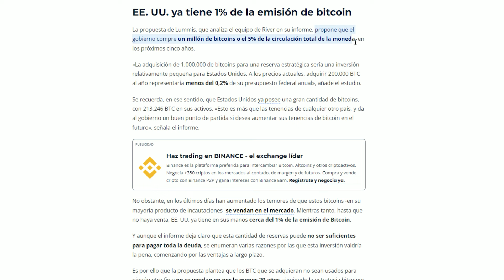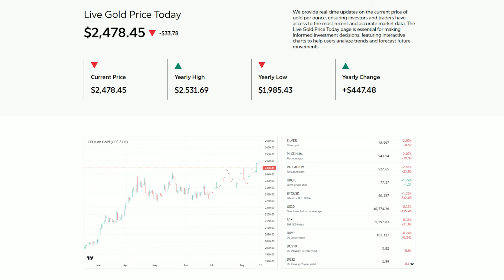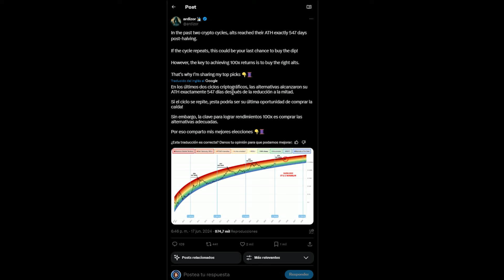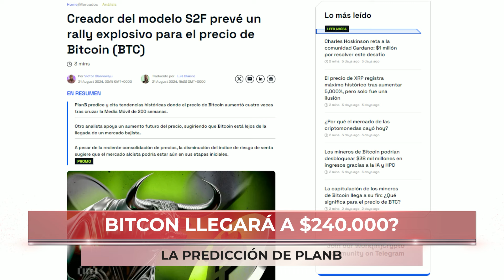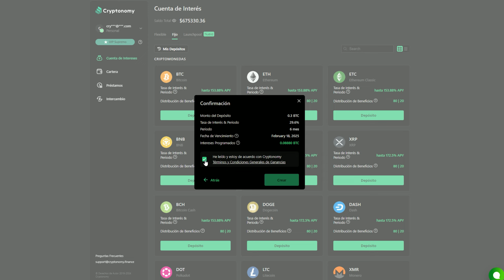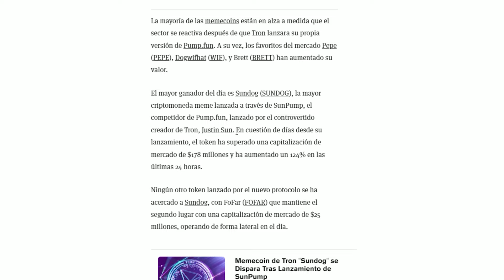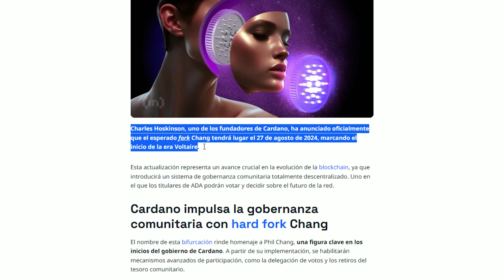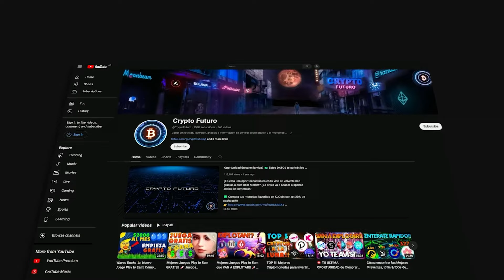Criptonoticias 👉 Imprimirán TONELADAS de DINERO!! 🖨️💵 Bitcoin Puede Salvar a Estados Unidos!? 🚨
💰 Haz crecer tus Cryptos y Stables de forma segura!

Cryptonomy respalda los proyectos criptográficos en etapas tempranas que están construyendo la Web3 y su infraestructura descentralizada.

0:00 - Pagar la deuda con Bitcoin... es posible?
2:21 - El oro alcanza nuevo ATH, Bitcoin se queda atrás...
5:01 - BTC a $240.000 en 2025?
6:20 - Así genero rendimientos diarios con mis criptomonedas
9:03 - Vuelve la temporada de memecoins!?
10:14 - Mercado Libre lanza su criptomoneda estable
11:26 - YA TIENE FECHA: Hard-fork de Cardano
13:00 - FIN (SUSCRÍBETE Y DALE LIKE!!)

Música usada en este video:  @aimtoheadmix1915